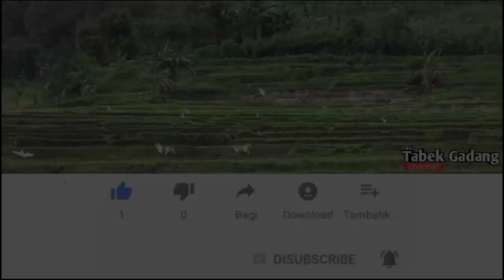Virall❗BURUAN LURAH AIA MASIN OMBILIN || BERBURU BABI 50 EKOR || Wild boar Hunting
Kali Ini Kita Berburu Babi Hutan Di, Lurah AIA MASIN Ombilin, simawang..